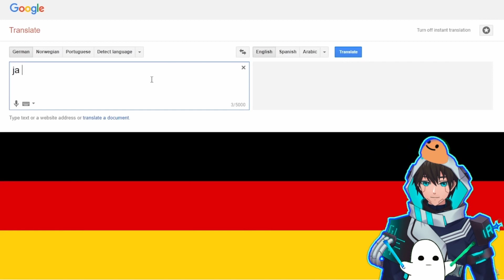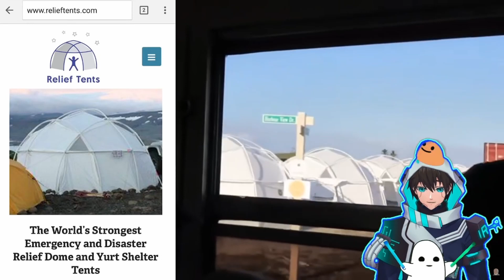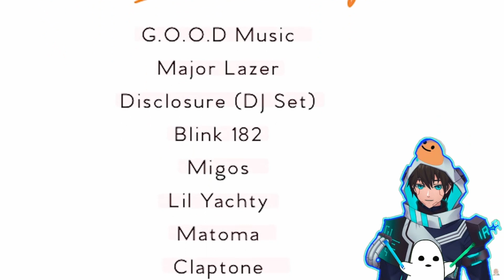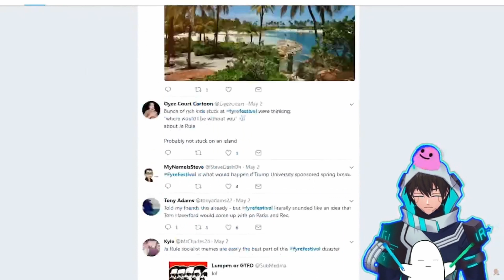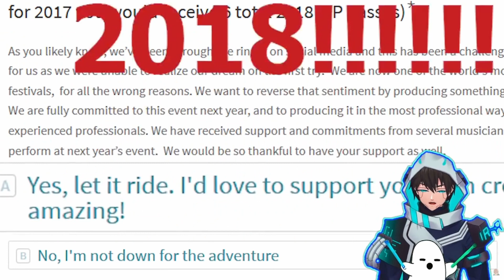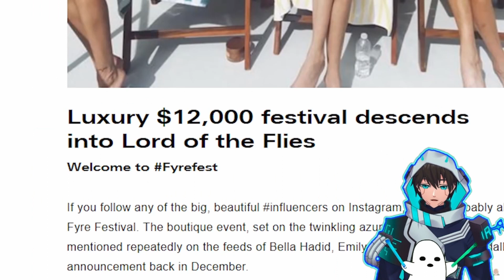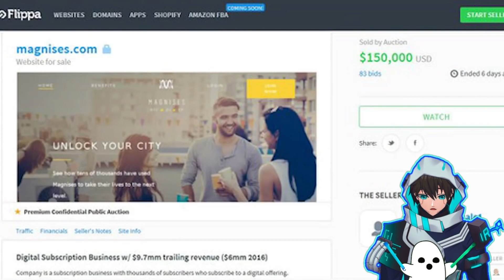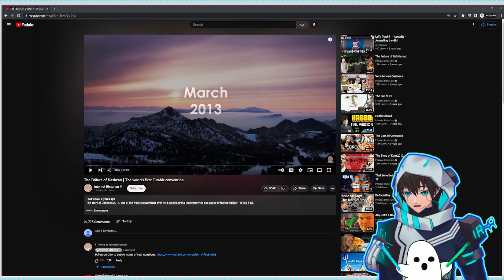VTuber Reacts to Internet Historian: The Failure of Fyre Festival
I'm RaveSpecter and we are watching Internet Historian's video: The Failure of Fyre Festival. Share any reaction video ideas you have in the comments. I'm RaveSpecter, a VTuber on YouTube and Twitch. :D